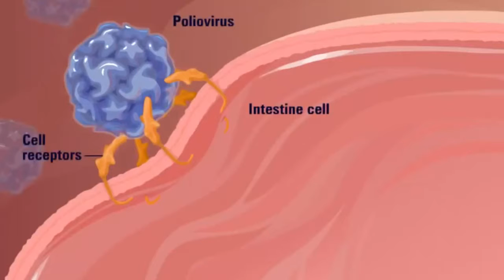CAMPAÑA VACUNACION 24JUL2014